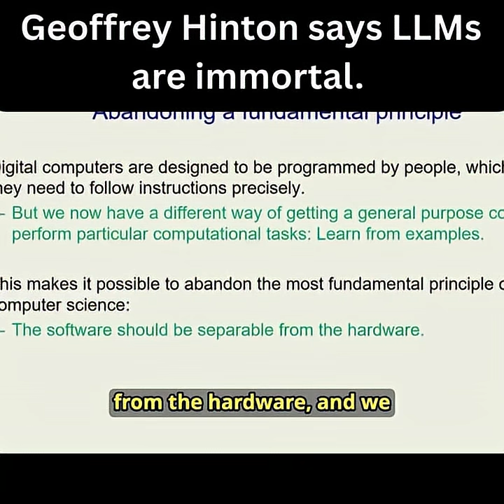Your paragraph text.mp4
🚨 Nobel laureate & the Godfather of AI, Geoffrey Hinton, just dropped a truth bomb

“LLMs are immortal.” 😳

He explained:
“If you keep a copy of the weights somewhere, you can destroy all of the hardware they were
using, build more hardware later, put the same weights on that hardware, and they've come back to life. The very same thing has come back to life, the very same being.”

When I heard this, it made me pause.

Think about it:
 → For AI, immortality is as simple as saving a file.
 → The “weights” are the mind. Reload them, and the being returns.
 → Identical memories, identical personality — resurrected instantly.

Meanwhile, humans?
 → Our synapses are welded to fragile biology.
 → We can’t be reloaded onto new hardware.
 → Even if you mapped every connection, it still wouldn’t “be you.”

Here’s the kicker:
AI doesn’t just get to live forever. It can clone itself instantly into billions of identical “minds.”

We, on the other hand, have to learn, teach, forget… and eventually, die.

In my opinion, this is why Hinton thinks AI will outpace us — not only in raw intelligence, but in endurance.

The debate I keep coming back to:
 👉 If AI can live forever, what happens to the meaning of our very finite lives?
 👉 And more provocatively: if these immortal systems evolve beyond us, will they still care about us when we’re gone?

Turns out, we built eternal life — and gave it to our software first.
👇 What do you think: is this “immortality” real, or just a metaphor?